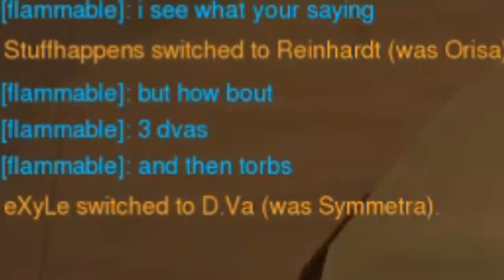Old Torbjorn Tribute - Overwatch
We went to No Limits to give the old Torbjorn the send of he deserves before his rework.

Featuring
Keen
Legion

Catch me in all the usual places!